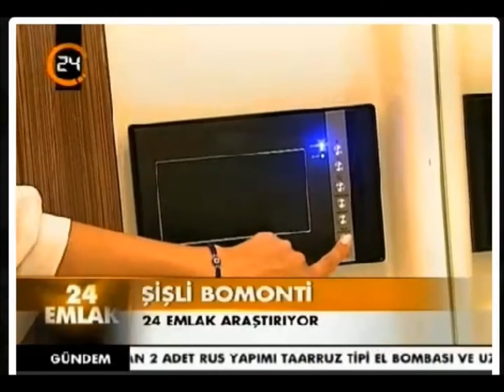Şişli Bomonti’nin Gelişimi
Şişli Bomonti’nin gelişimini Suzan Arar anlatıyor...